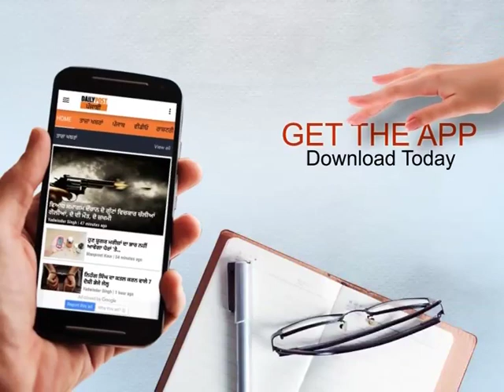ਬਣਨ ਤੋਂ ਪਹਿਲਾਂ ਹੀ ਟੁੱਟਣੇ ਸ਼ੁਰੂ ਹੋਏ ਪੁਲ! ਕੰਪਨੀ ਵਾਲੇ ਦੱਸ ਰਹੇ ਨੇ ਕੁਦਰਤ ਦੀ ਕਰੋਪੀ